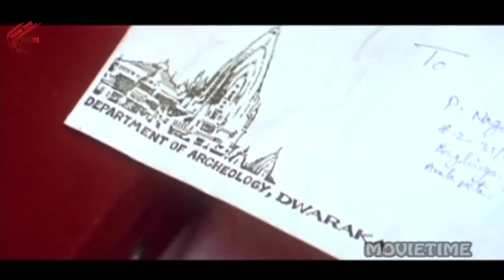ఈ లెటర్ లో ఏముందో తెలుసా | Telugu Latest movie Scene | Telugu Cinema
Watch ; ఈ లెటర్ లో  ఏముందో తెలుసా  | Telugu Latest movie Scene | Telugu Cinema